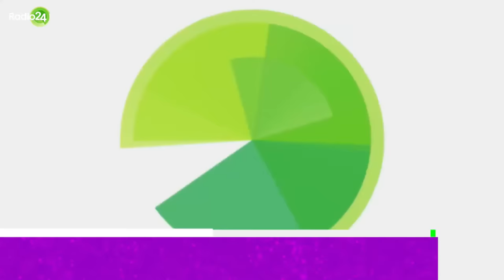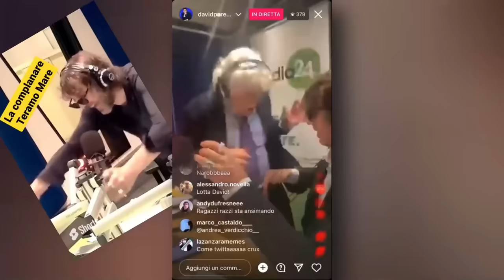La Zanzara 2022 - il "Best Of" (Top 22)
L'attesissima, discutibilissima, inufficialissima Top 22 col meglio della Zanzara nel 2022.

00:00:00 22° posto
00:03:50 21° posto
00:07:22 20° posto
00:10:20 19° posto
00:14:25 18° posto
00:19:19 17° posto
00:23:29 16° posto
00:28:37 15° posto
00:31:04 14° posto
00:35:47 13° posto
00:41:22 12° posto
00:47:04 11° posto
00:49:47 10° posto
00:58:21 9° posto
01:04:31 8° posto
01:09:41 7° posto
01:11:58 6° posto
01:19:10 5° posto
01:29:00 4° posto
01:36:21 3° posto
01:40:07 2° posto
01:46:43 1° posto
01:55:21 bonus track

LaZanzara (Radio 24)